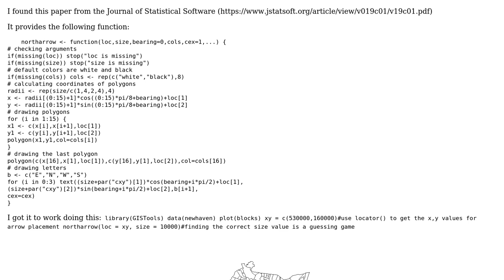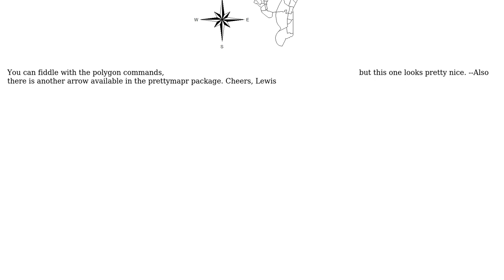GIS: Alternative North Arrow using R GIStools package?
With thanks & praise to God, and with thanks to the many people who have made this project possible! You are responsible for your own actions.